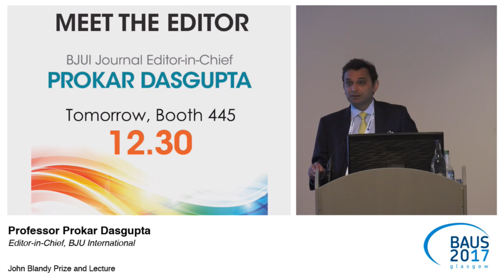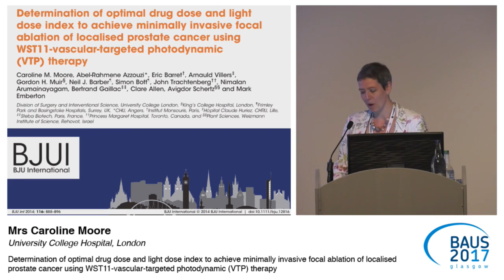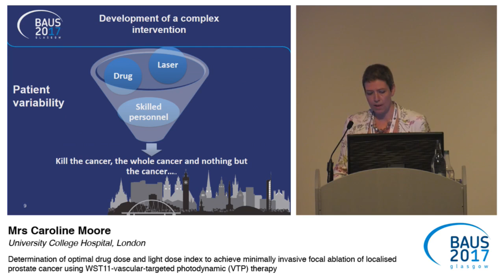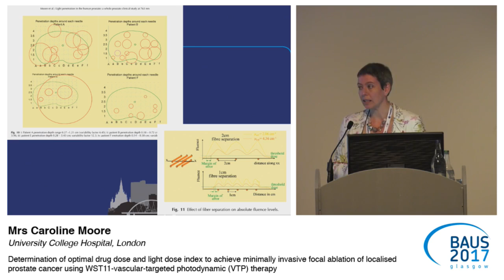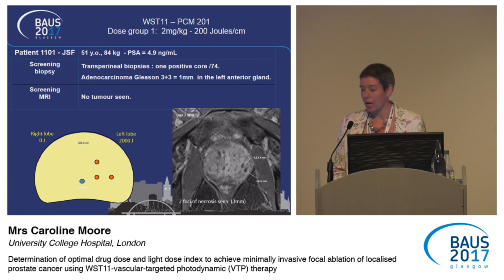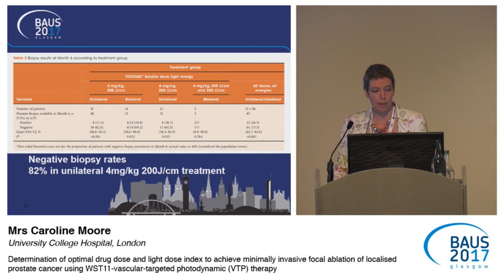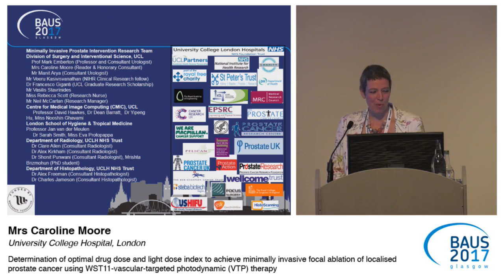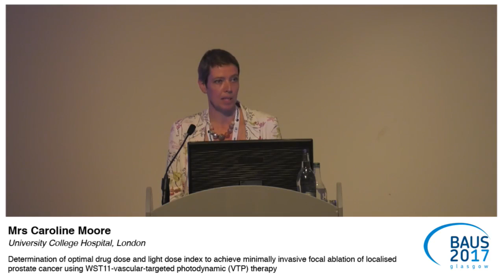BAUS17 John Blandy Prize Lecture